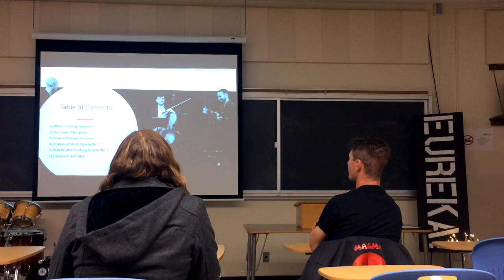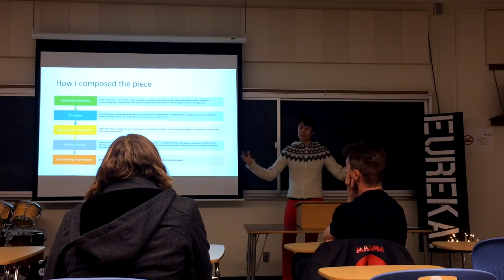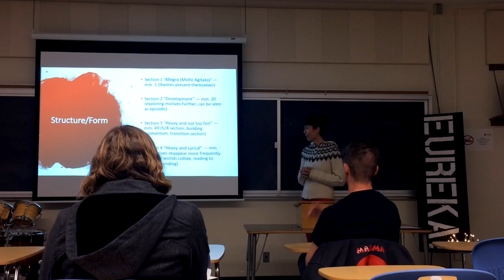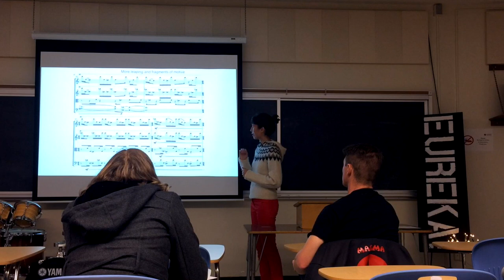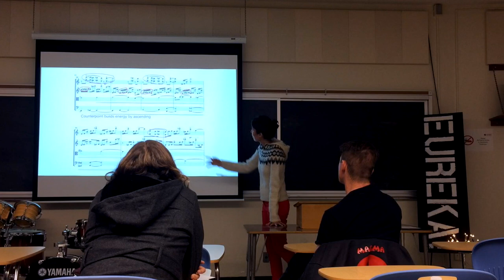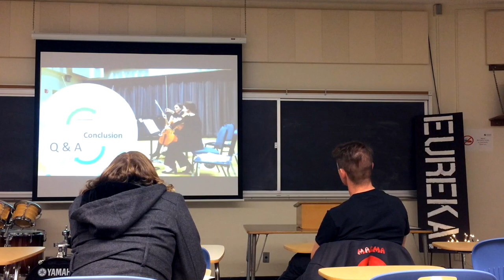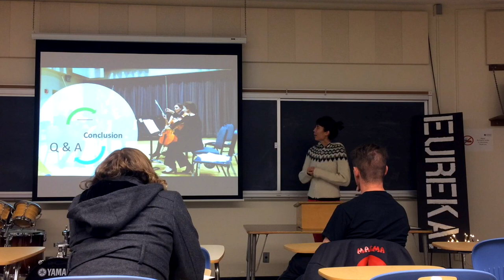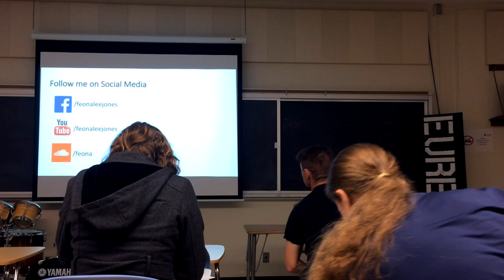Eureka! Musical Minds of California Conference (2019) – Cal State East Bay – Feona Lee Jones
For this years Eureka! Musical Minds of California Conference at Cal State East Bay in Hayward, I did a presentation analyzing my String Quartet No. 2. In my speech I talk about my influences, how I brainstormed ideas, structured my piece, and experimented with connecting fragments to help make the piece whole and unified. I also  created many limits on myself as a composer to help get the most mileage from my a single idea.

⭐️ LINKS⭐️